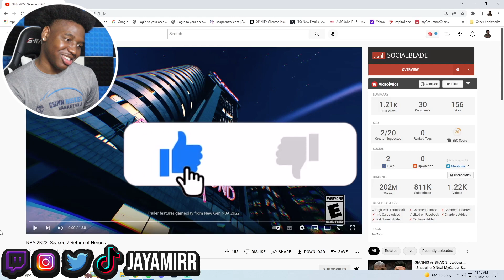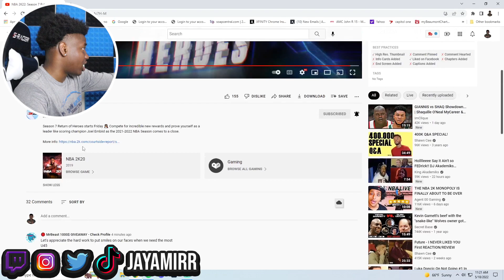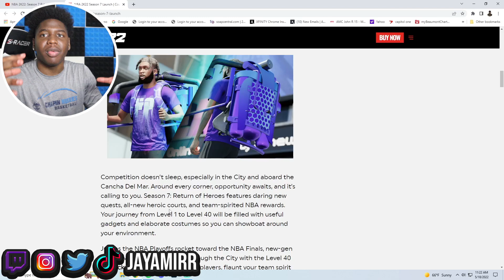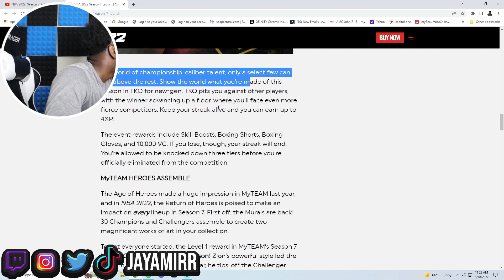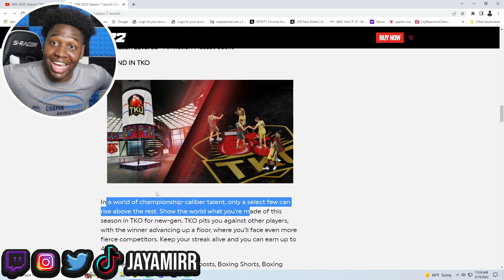NBA MASCOTS & JETPACKS ARE BACK ON NBA 2K22!! SEASON 7 TRAILER REACTION! ALL INFO FOR SEASON 7 2K22!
OMG NBA MASOTS ARE BACK ON NBA 2K22 ALONG WITH JETPACKS FOR SEASON 7!! ALL INFO ON NBA 2K22 SEASON 7!!

My Fire Thumbnails are made by @zioncreates on TWITTER!! Check Him Out For The Best Thumbs!!